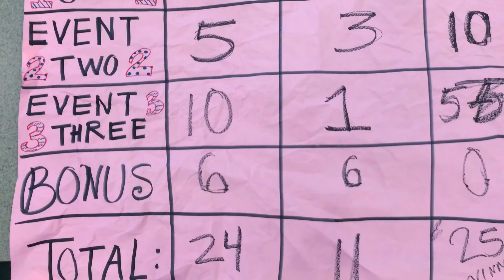Freshmen Fun Day | CHHS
CHHS Mentoring Freshmen Fun Day 2015